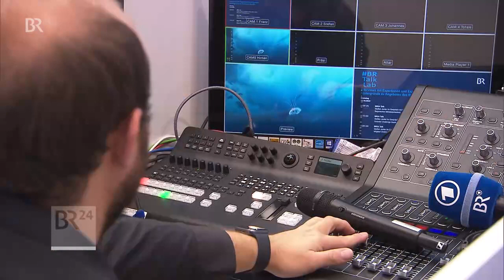ProSiebenSat.1 will starken öffentlich-rechtlichen Rundfunk – Medientage München (2022)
Bei den Medientagen München 2022 sprach sich Wolfgang Link von der @ProsiebenSat.1_careers für einen starken öffentlich-rechtlichen Rundfunk aus. Dessen Stellenwert ist eines der prägenden Themen beim diesjährigen Kongress.

18. Oktober 2022  •  Moderation: Stefan Scheider, Sophie von Puttkamer  •  Bericht: Christoph Arnowski  •  @BR24 @MEDIENTAGEMUNCHENvideos

Quelle (Zugriff 20. Oktober 2022)